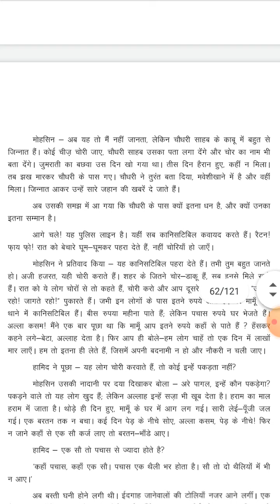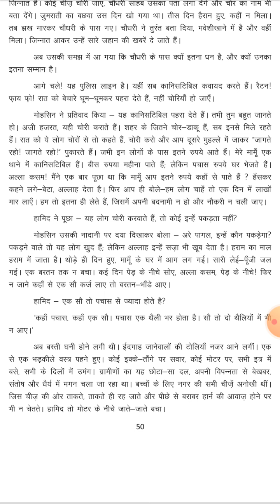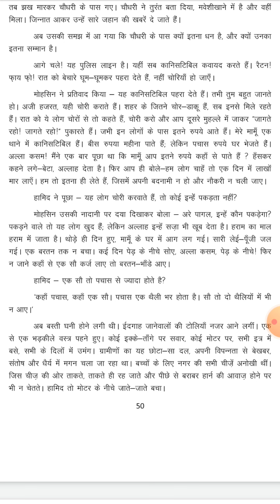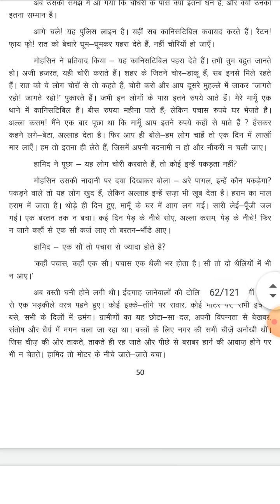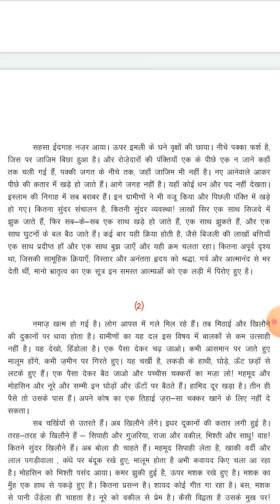Eidgah (Munshi Premchand) CLASS :- X , SUBJECT :- HINDI , (R. TRIVEDI) PART :-3